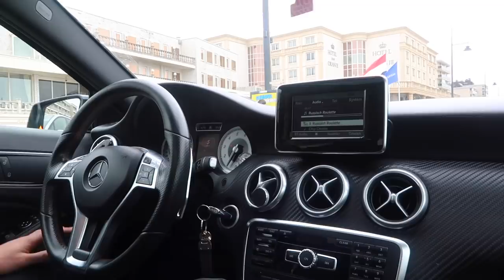VLOG : CZEKOLADOWY ZAJĄCZEK !